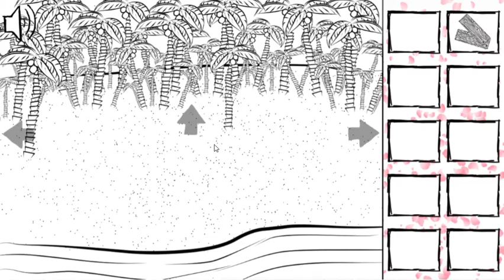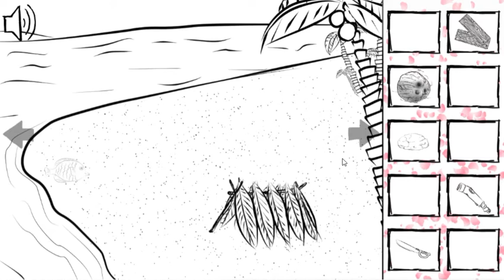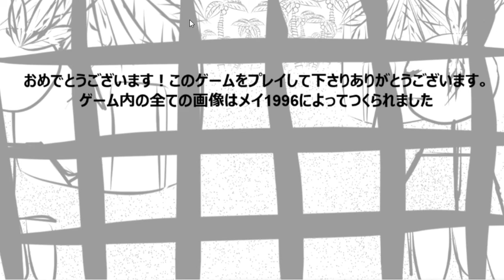[Enpitsu Studio] Transatlantic Adventures 3 Walkthrough